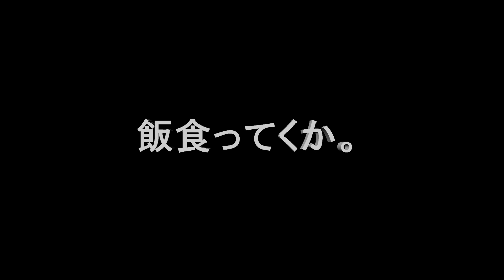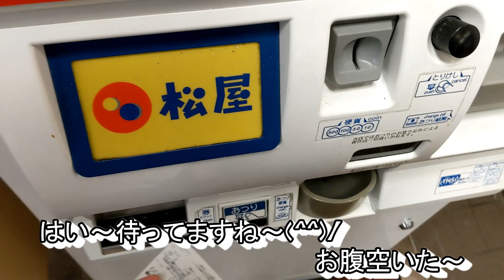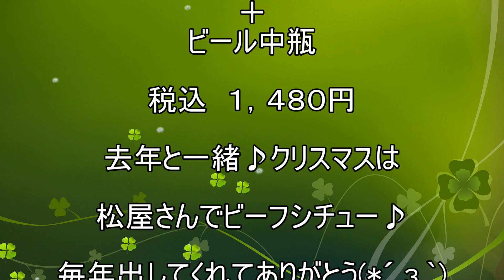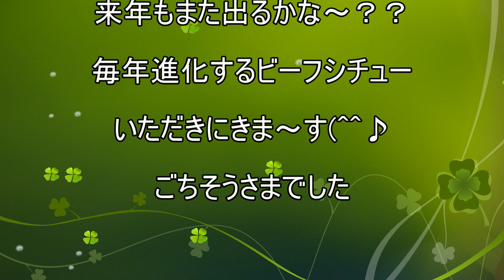【松屋】【ビーフシチュー定食】【ビール中瓶】貧乏サラリーマンのディナー ２７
今年も実は食べてました( *´艸｀)
去年と一緒松屋さんでビーフシチュー！！
進化したビーフシチューはお肉と玉子入り？！
お味の方はいかがです～？

今回のお店
松屋